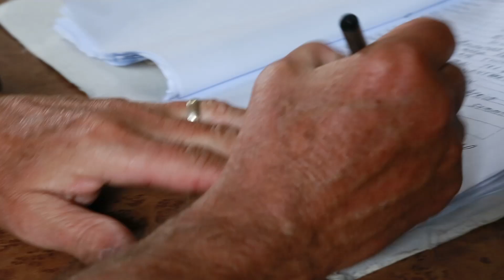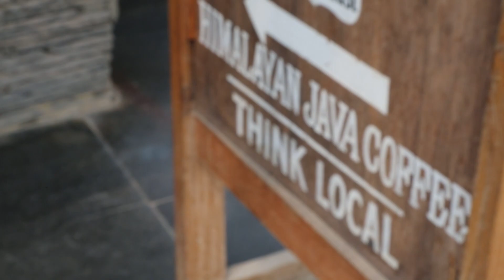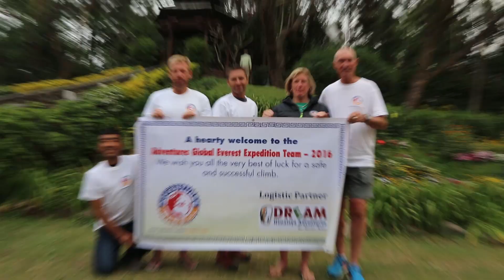EVEREST EXPEDITION: MEETING THE EXPEDITION TEAM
E:16 Prologue

Final preparations for leaving Kathmandu and starting the Everest Expedition officially, I get my permit for climbing, get my friend Matt some Candy Company... and meet the expedition team (minus James) for the first time!

the JY_VLOG

GEARS:

My Big Camera: Canon 5D mark3

My Small Camera: GoPro Hero4

My Stable Gimbal: Feiyu Tech G4S

JaYoe!
"Add Fuel To Life"
SEMI-DAILY VLOG